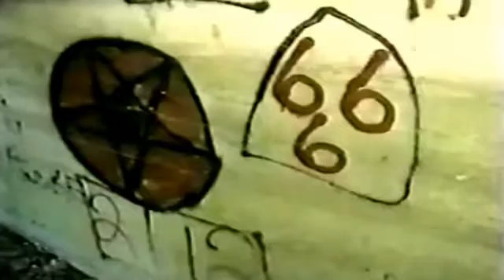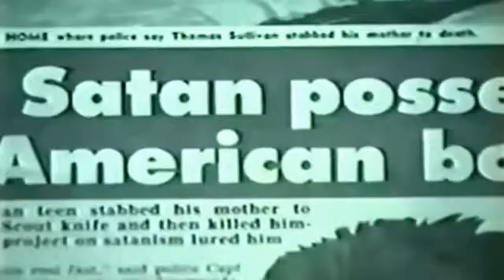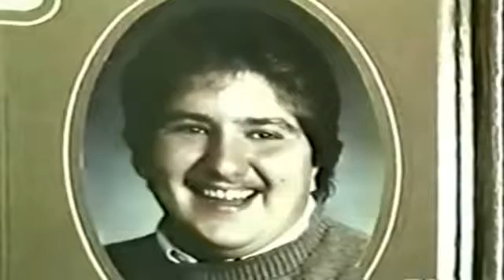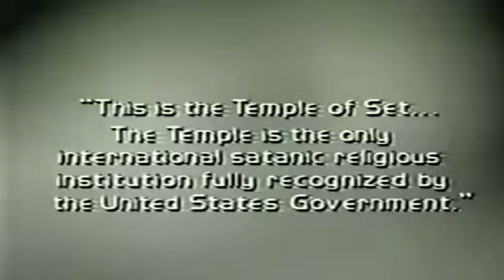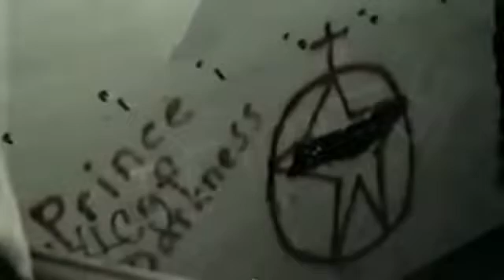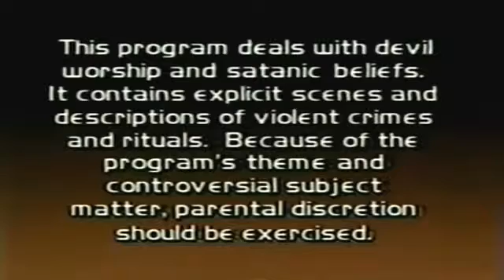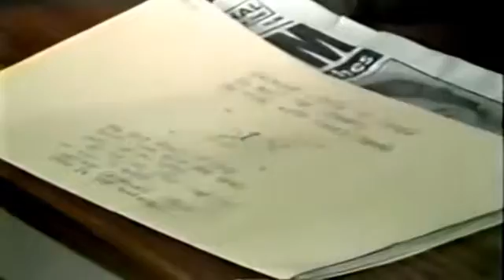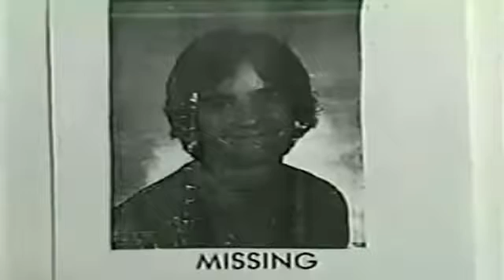Satanism: Exposing Devil Worship Underground - Documentary Film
Satanism: Exposing Devil Worship Underground - Amazing Documentary Film

Satanism includes symbolic association with, or admiration for, Satan, whom Satanists see as a liberating and also inspiring number. There could now be as several as one hundred thousand Satanists in the globe.
Particularly after the European Enlightenment, some jobs, such as Paradise Lost, were used up by Romantics and called presenting the biblical Satan as an allegory standing for a dilemma of faith, individualism, free will, knowledge as well as knowledge. Those works really showcasing Satan as a heroic personality are fewer in number yet do exist [citation required] George Bernard Shaw and also Mark Twain (cf. Letters from the Earth) consisted of such characterizations in their works long prior to religious Satanists took up the pen. After that, Satan and also Satanism began to obtain a new significance outside of Christianity.

Satanist groups that appeared after the 1960s are extensively diverse, but two significant trends are theistic Satanism as well as atheistic Satanism. Theistic Satanists admire Satan as a mythological divine being, watching him not as omnipotent but instead as a patriarch. In contrast,